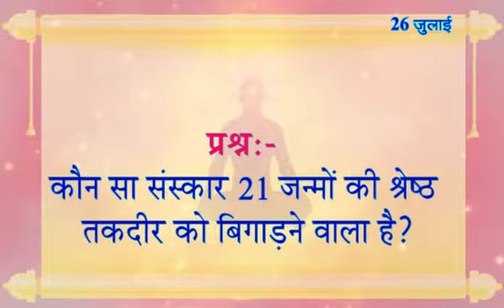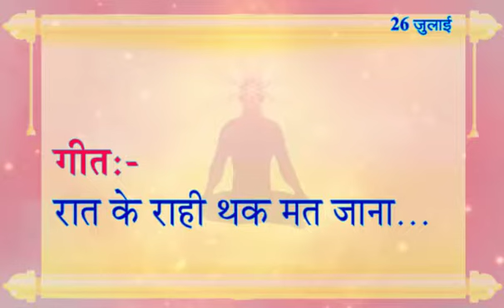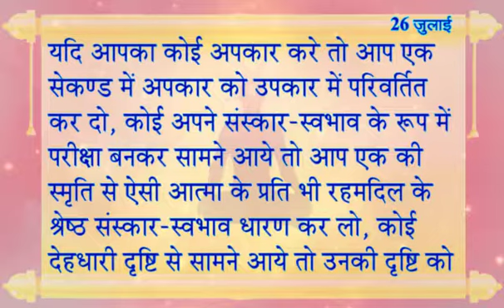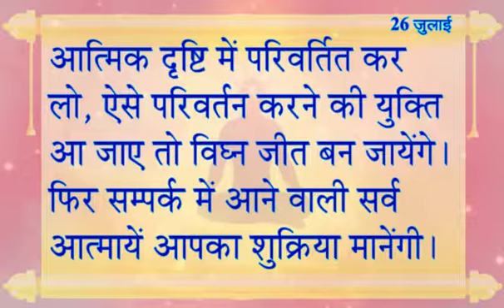आज की मुरली - 26 July 2021/आज के महावाक्य/ 26-7-2021 Daily Murli/ Madhuban Murli In Hindi/ Murli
आज की मुरली - 26 July  2021/ आज के महावाक्य/ 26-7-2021 Daily Murli/ Madhuban Murli In Hindi/ Ruhani Murli/ Today Murli/ Baba Murli in Hindi/ Gyan Murli/
More One This Channel